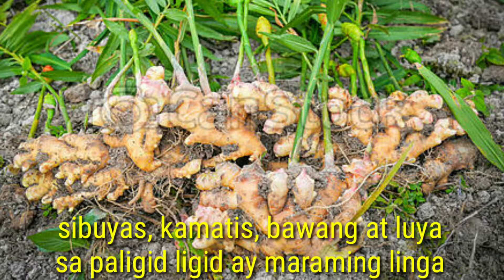BAHAY KUBO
Music Video for kids or for Elementary educational purposes.

It's me Cute Litttle Blogger KRISHANELLE